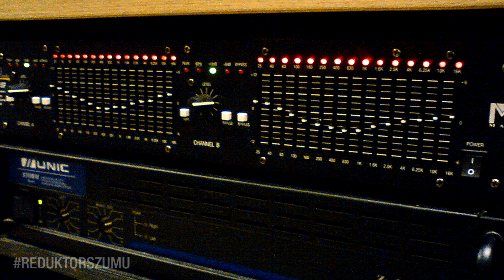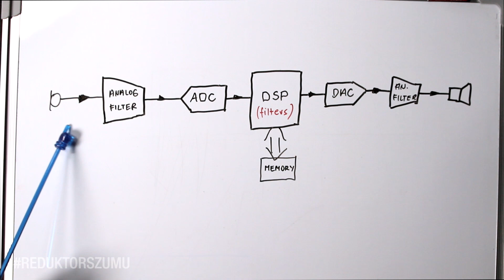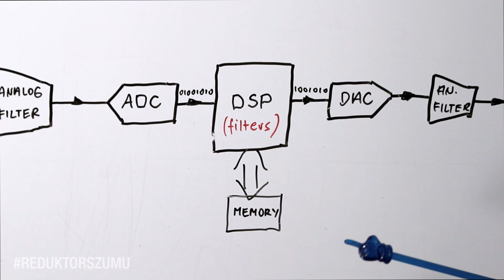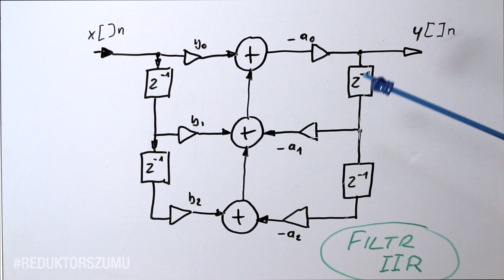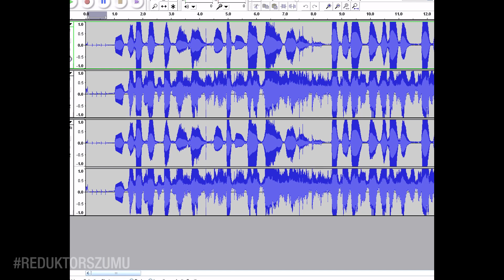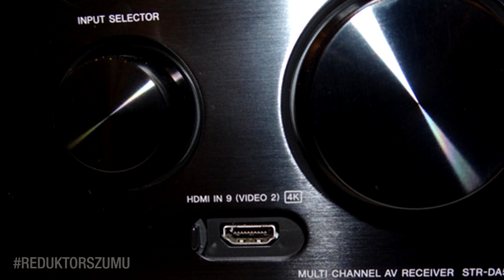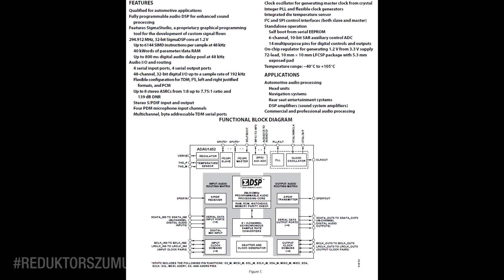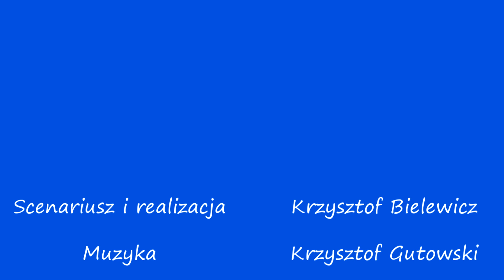DSP [Reduktor Szumu] #171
W tym odcinku wstęp do technologii DSP, stosowanej w sprzęcie audio.

Zapraszamy także na nasz drugi kanał o tematyce szeroko pojętej elektroniki - RS Elektronika